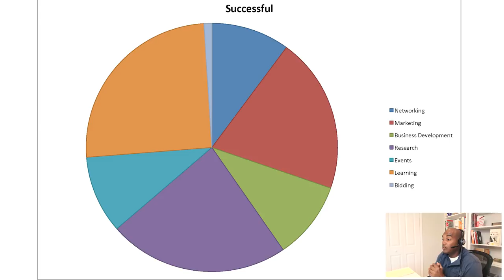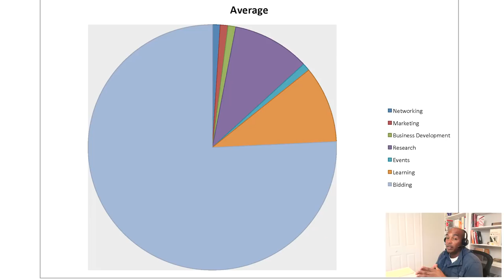Secrets Revealed | how to start bidding on government contracts | Registered in SAM.gov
This video breaks down the process of how to start bidding on government contracts once you're registered on SAM.gov. Whether you're new to government contracting or looking to expand your business, this guide provides valuable insights for beginners. We'll walk you through the steps for getting started,  explore strategies to win government contracts, and unlock the potential for making money in government contracting.

Government Contracting Courses for businesses wanting more sales and small business contracts 🚀🚀 Up to $500 FREE videos included with this offer 🧨🧨